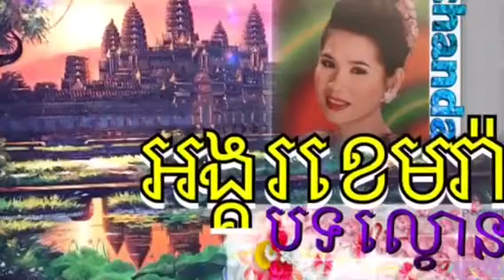American 🇺🇸🇰🇭Khmer channel presents 🎥🎞 អង្គខេមរ៉ា បទល្ខោន Angkor camp Mira 🎙🎼